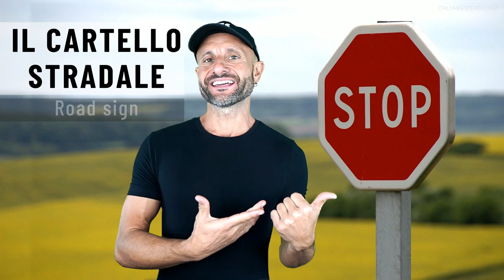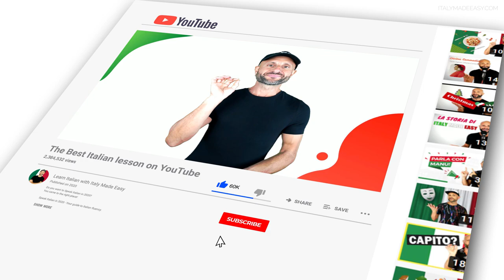20 Italian Words About THE STREET - Learn Italian Vocabulary: LA STRADA | Video in Italian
20 Italian Words About THE STREET  | Italian Vocabulary Lessons for Beginners

Take your Italian to the next level.

In today's Italian vocabulary lesson, you'll learn 20 Italian words about "the street". These are very common words used in Italian so learning them is crucial for beginners (and intermediates) who are looking to improve their Italian vocabulary skills.

Grazie mille,
A presto,
Manu